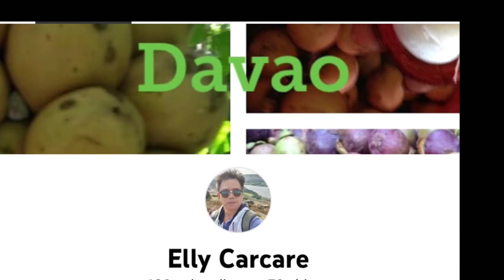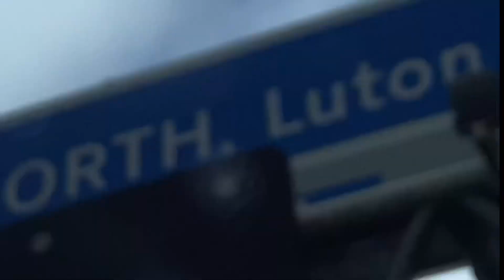Beautiful sky in the UK